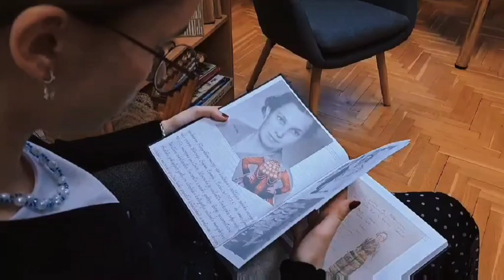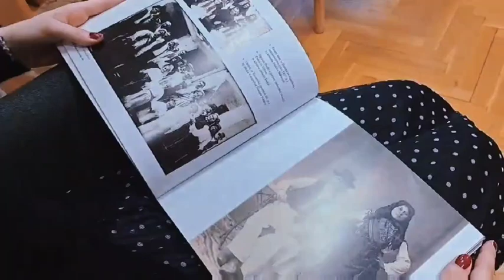Znamenite žene: Zdenka Lehner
Učenici sedmog i osmog razreda sudjelovali su na natječaju „Istraži i predstavi – Znamenite žene moga kraja“ u organizaciji izdavačke kuće Alfa. Pod mentorstvom učiteljice Mihaele Topić istražili su poznate žene i  napravili videouradak i poster. Videouradak o Zdenki Lehner napravili su učenici osmog razreda: Karla Štigler, Karlo Šimeg, Petra Tot, Ana Hajduković i Mateo Mudrinić. Ovom prilikom želimo zahvaliti djelatnicima Muzeja Đakovštine koji su nas srdačno primili, omogućili korištenje prostora za potrebe snimanja i pokazali nam izložbu "Doba leda i vatre".